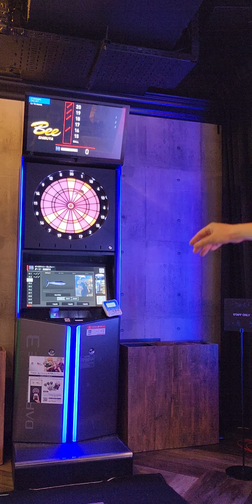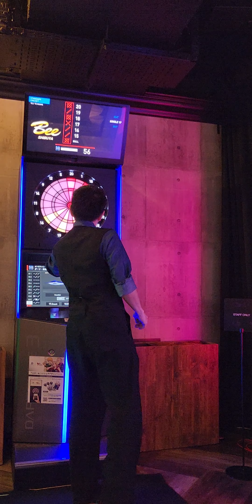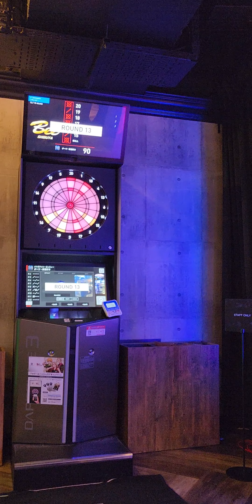【6月18日・ダーツその1！】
音楽ゲームの大会でうるさいです(涙)